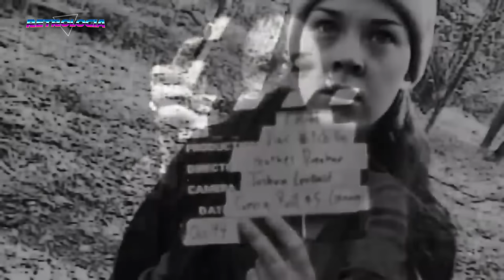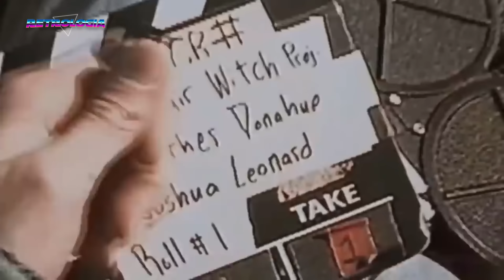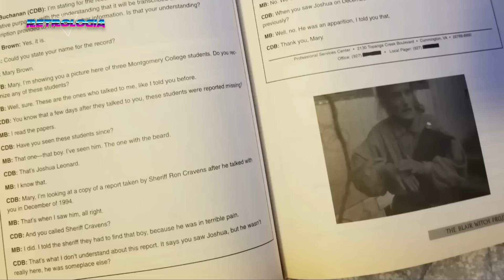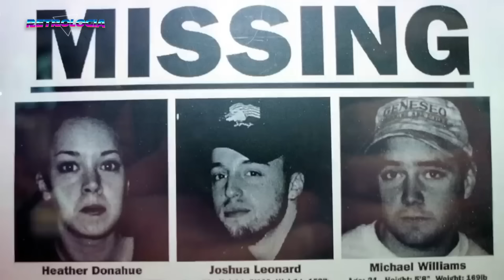El Proyecto de la Bruja de Blair: CURIOSIDADES que NO sabias 🧙🏻_♀️🎞️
Bienvenidos a Retrología, en este video revisamos

Descargo de Responsabilidad: Algunas imágenes se usan solamente de manera ilustrativa 😉.